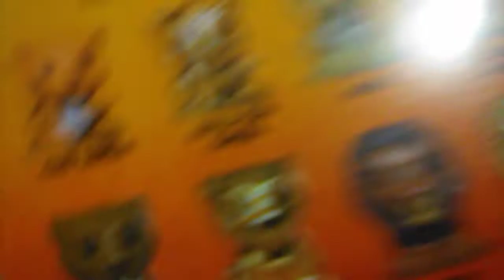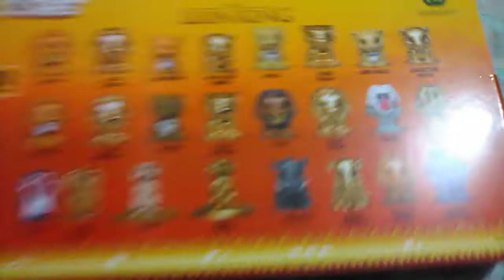Full set of lion king ooshies